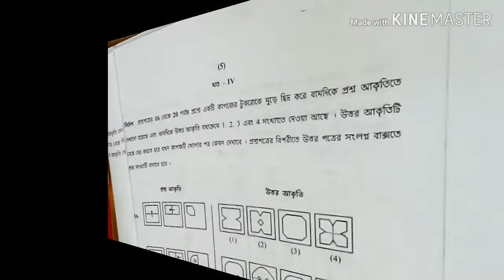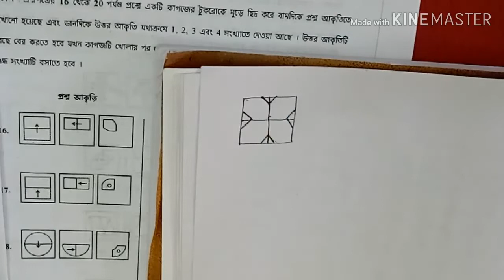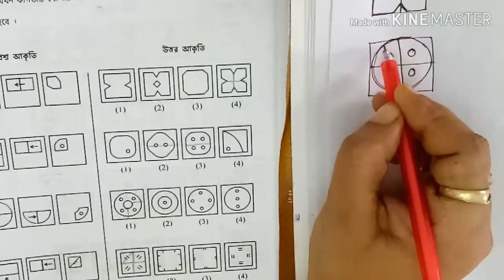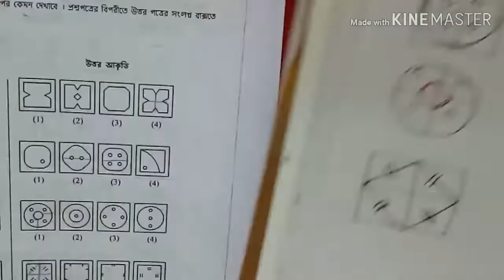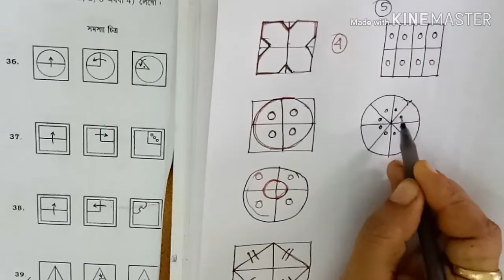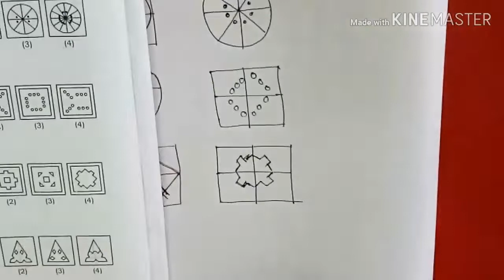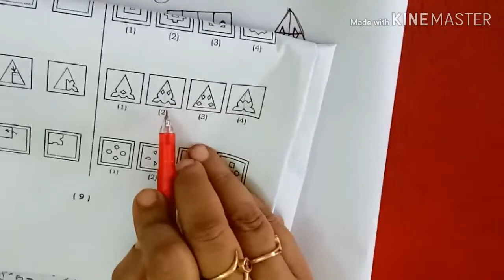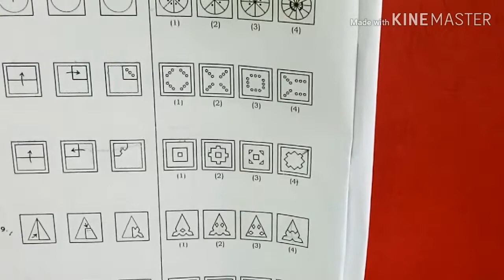Mental ability test#paper folding #best method